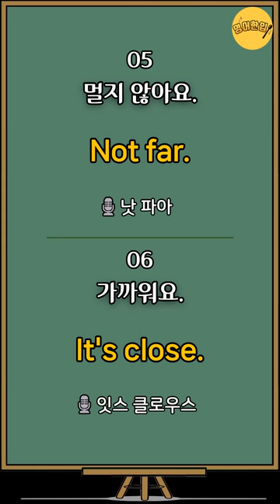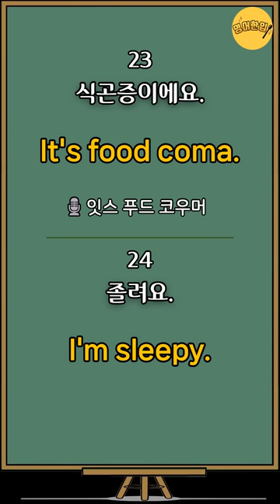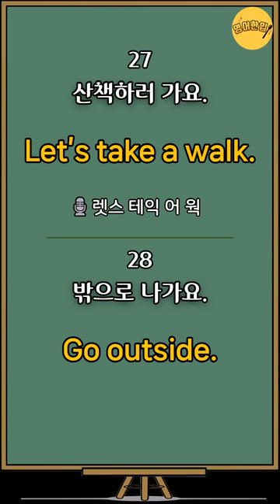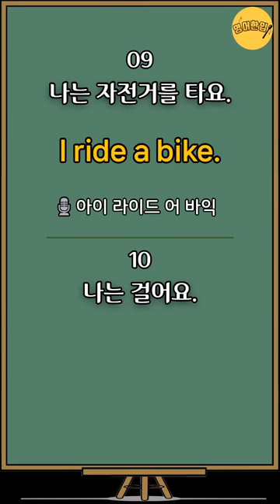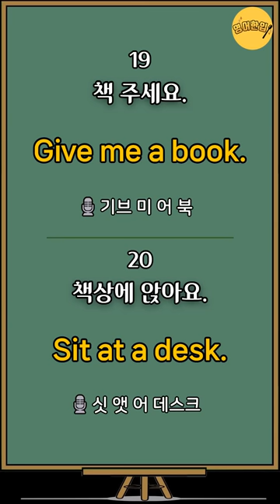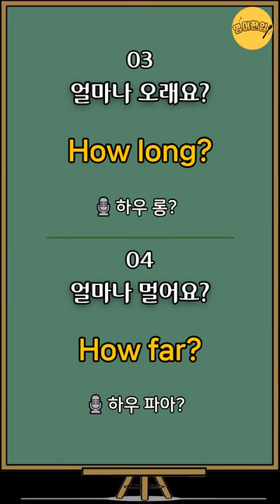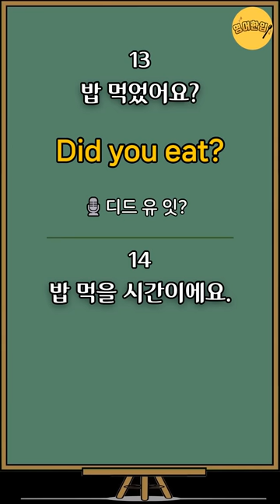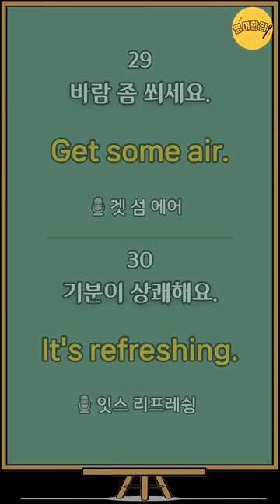[왕초보영어회화 #10] 4단어 이하 영어문장｜미국 7살 수준 짧고 쉬운영어｜왕기초영어회화｜생활필수영어 배우기｜영어공부｜영어듣기｜그냥듣기만 하세요 [영어한입]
⏪ 00:05 영상 처음으로 가기
🔁 20:17 영어만! 반복 듣기
🔁 35:52 한국어-영어 1회씩만 듣기

일하러 가요. Go to work.
계속 가세요. Keep going.
얼마나 오래요? How long?
얼마나 멀어요? How far?
멀지 않아요. Not far.
가까워요. It's close.
나는 운동을 하지 않아요. I don't exercise.
나는 운동을 해요. I exercise.
나는 자전거를 타요. I ride a bike.
나는 걸어요. I walk.
나는 요리하고 있어요. I'm cooking.
나는 요리하는 것을 즐겨요. I enjoy cooking.
밥 먹었어요? Did you eat?
밥 먹을 시간이에요. Time to eat.
맛있게 드세요. Enjoy your meal.
먼저 맛보세요. Taste it first.
맛있어요. It's delicious.
잘 먹었어요. I ate well.
책 주세요. Give me a book.
책상에 앉아요. Sit at a desk.
공부 중이에요? Are you studying?
나는 공부를 열심히 해요. I study hard.
식곤증이에요. It's food coma.
졸려요. I'm sleepy.
나 졸고 있어요. I'm dozing off.
(꾸벅꾸벅) 졸다. Doze off.
산책하러 가요. Let’s take a walk.
밖으로 나가요. Go outside.
바람 좀 쐬세요. Get some air.
기분이 상쾌해요. It's refreshing.